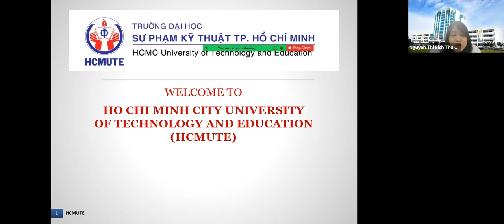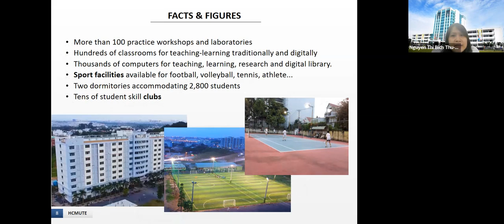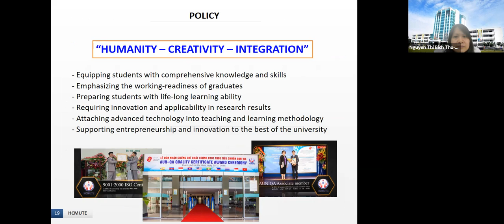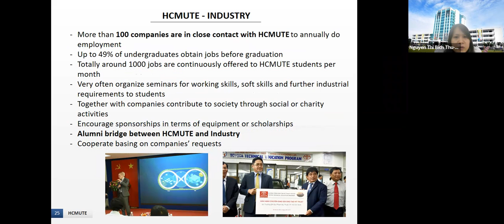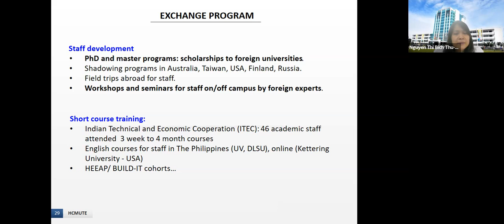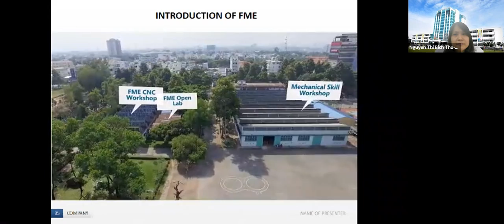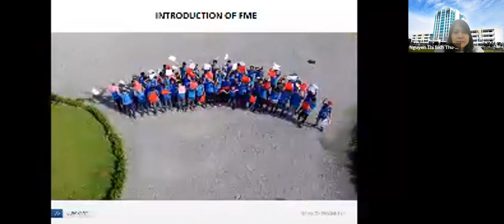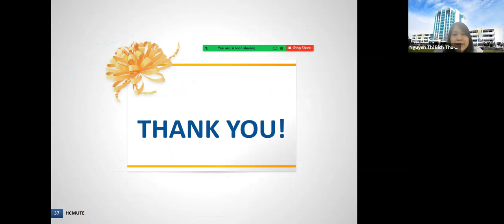International Info Session: HCMC University of Technology and Education, Vietnam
Hai Sobat Teknik! Buat kalian yang ingin tau lebih dalam mengenai pertukaran mahasiswa dan opportunities internasional lainnya, yuk join Info Session kita kali ini yang diselenggarakan oleh Prodi Teknik Industri UAJ berkolaborasi dengan Department of Industrial Systems Engineering, HCMC University of Technology and Education, Vietnam